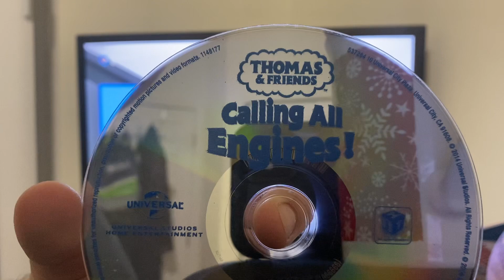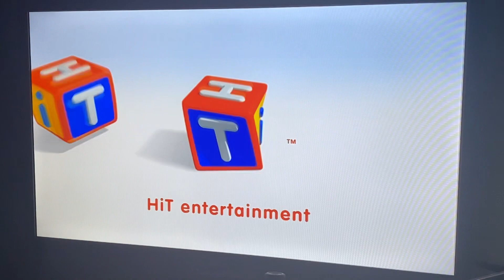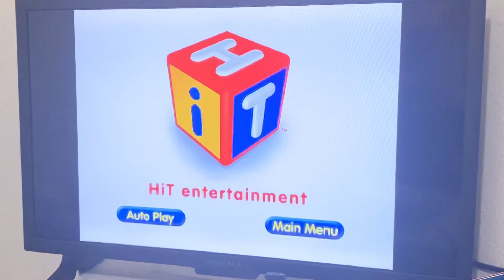Opening To Thomas & Friends: Calling All Engines 2014 DVD